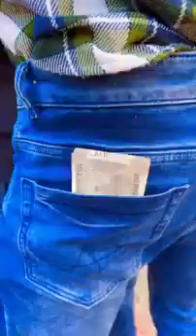comedy video viral Hua re